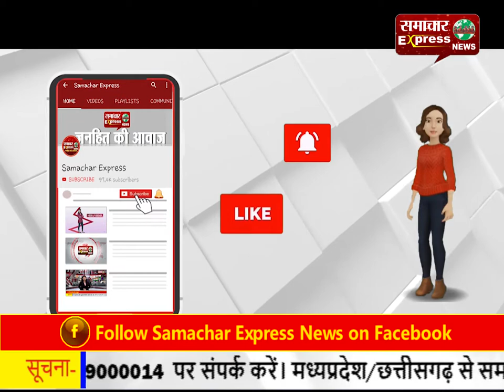करनाल घोगड़ीपुर नहर में डूबे दोनों युवकों के शव बरामद